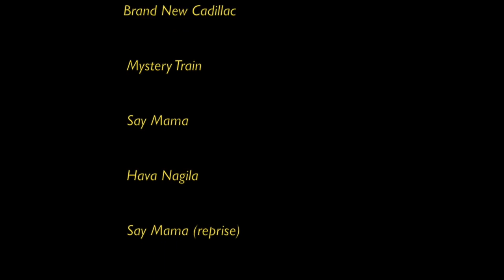Tablatones Promotional Video Clip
Tablatones: they play a mix of raw 'nd roots rockndroll,greasy rockabilly and wild surf/rock instrumentals with a touch of bluesy flavor ... in one word:"Americana"